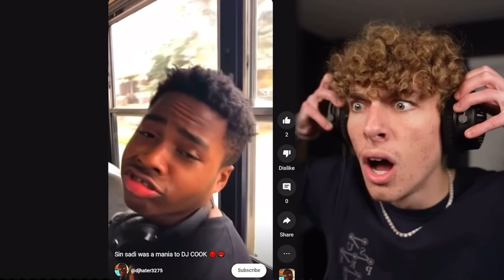says what is that to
Note I am not finished yet with my next video I’m just bored It will be uploaded soon like next Friday ok